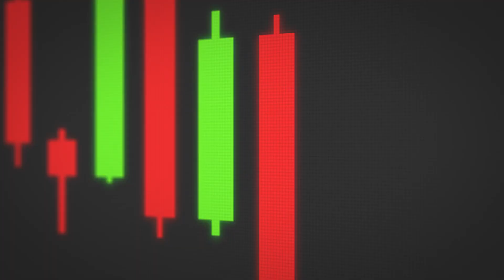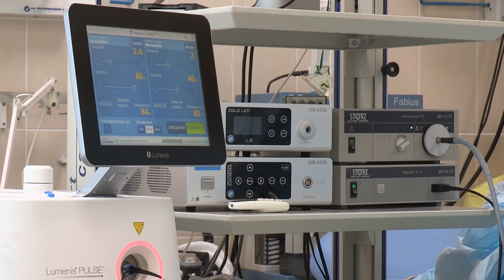ATOS Stock Great News || What next? Double your money with this stock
ATOS STOCK UPDATE

💻 General Tech
Dell Tower